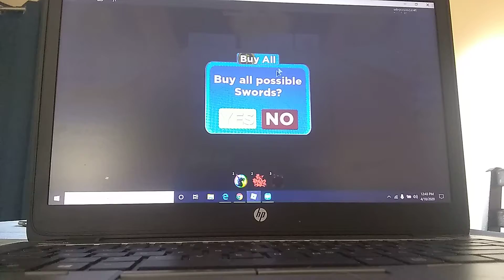Ninja Legends episode 1!/ Giveaway rules in Des.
Follow me on Roblox (wileycoyote12345) and I'll add you and give you an unlimited secrets dragon for free on Ninja Legends!!